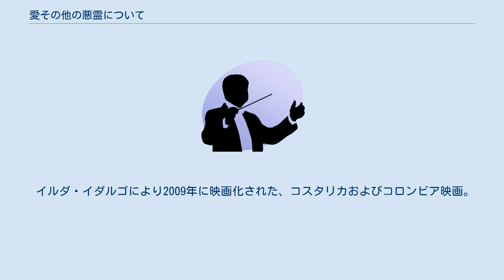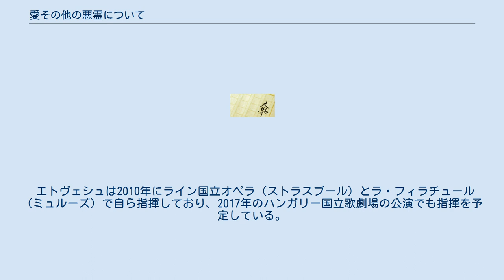愛その他の悪霊について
ガブリエル・ガルシア＝マルケス
エクソシスム・悪霊ばらいを題材とした小説
『愛その他の悪霊について』（あいそのたのあくりょうについて、西: Del amor y otros demonios）は1994年に出版された、ガブリエル・ガルシア＝マルケスの長編小説。
 舞台は18世紀のコロンビア。
伯爵の娘シエルバ・マリアはある日、狂犬に噛まれてしまう。
保守的な修道院長や司教らは、彼女に悪魔憑きの疑いをかけ、修道院に監禁する。
そこに、悪魔祓いの命を受けたカエターノ・デラウラ神父が派遣される。
娘と神父は、やがて強く惹かれ合うようになっていく。
 イルダ・イダルゴにより2009年に映画化された、コスタリカおよびコロンビア映画。
日本では2010年にDVDが発売された。
 ペーテル・エトヴェシュの作曲によりオペラ化された。
題名は英語で Love and Other Demons。
初演はシルヴィウ・プルカレーテの演出、ウラディーミル・ユロフスキの指揮により、2008年のグラインドボーン音楽祭において行われた。
同音楽祭とBBCの委嘱作品である。
 エトヴェシュは2010年にライン国立オペラ（ストラスブール）とラ・フィラチュール（ミュルーズ）で自ら指揮しており、2017年のハンガリー国立歌劇場の公演でも指揮を予定している。